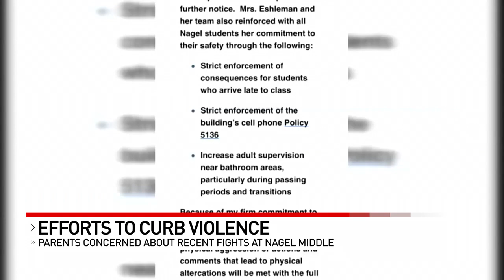Efforts to curb violence in Forest Hills School District after Nagel Middle School fights